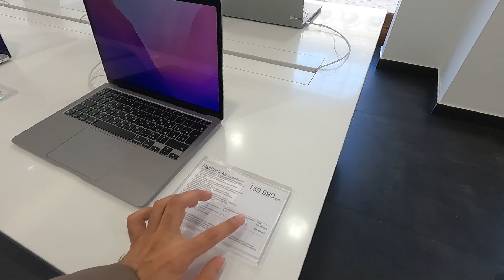INDIAN IN RED SQUARE DURING WAR 2022😱😱 || OUTSIDE PUTIN BILLION DOLLAR HOME IN MOSCOW || پوٹن ہاؤس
IN THIS VIDEO I WILL VISIT RED SQUARE OUTSIDE PUTIN HOME AND MET RUSSIAN NATIONAL CHAMPION KIDS IN MOSCOW AND THEN I VISITED GUM MALL WHICH IS A VERY FAMOUS SHOPPING MALL IN MOSCOW . IT WAS NOT VERY CROWDED AS ITS ON VICTORY DAY